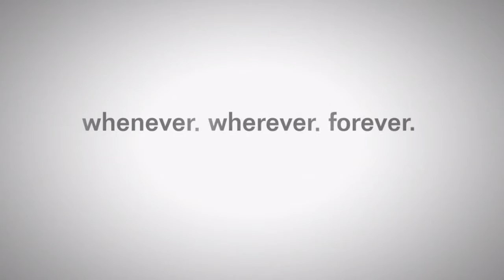Anger Management - Revenge of the Wild Thornberrys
Did someone say peanut butter?